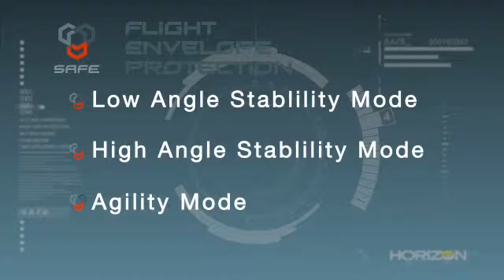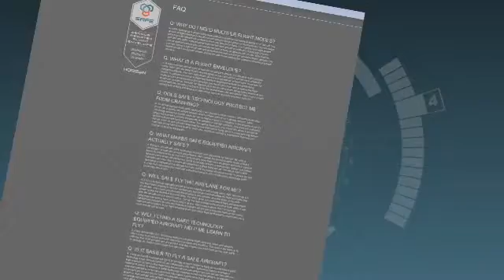D-Edition TV präsentiert den Horizon Hobby Blade 180QX SAFE